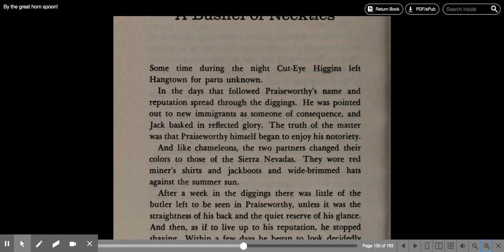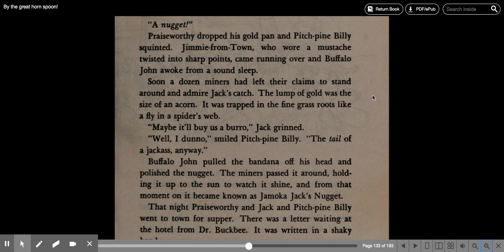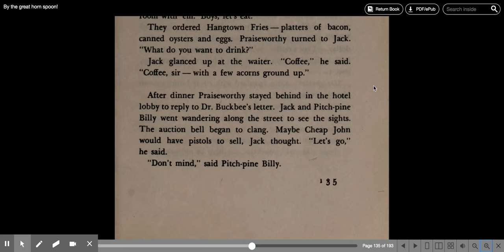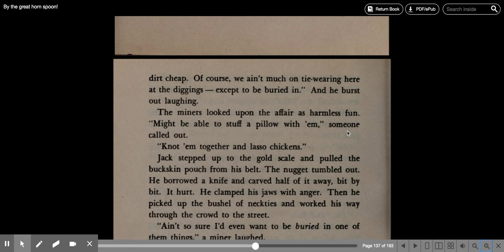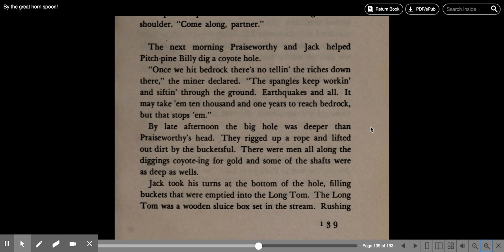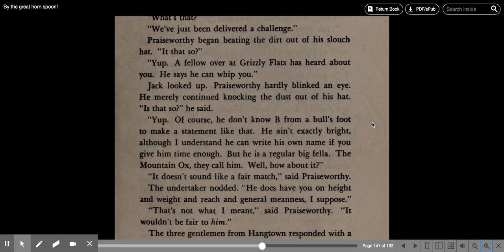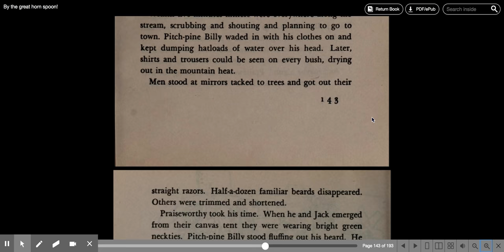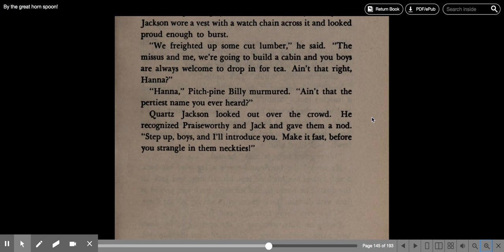By the great horn spoon! Chapter 13